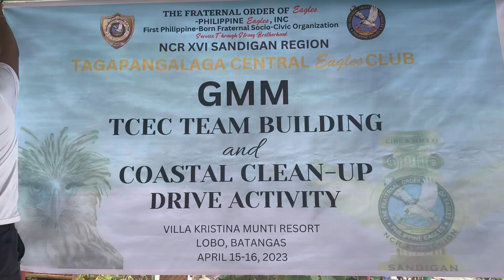Tagapangalaga Central Eagles Club